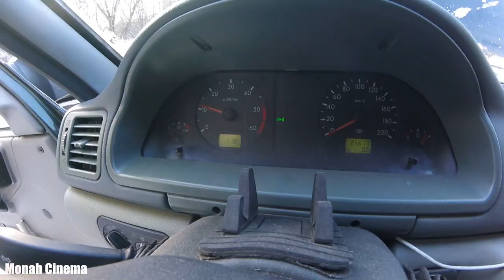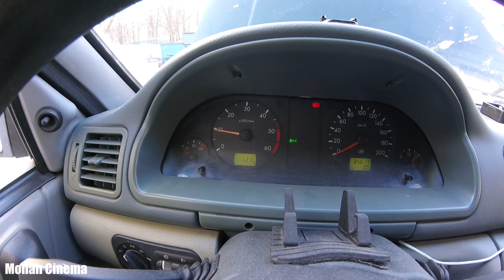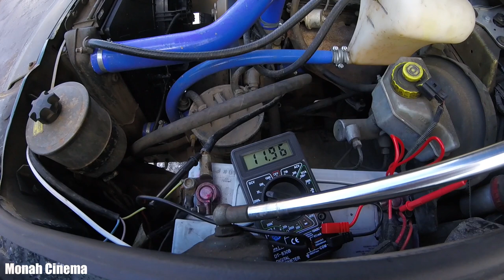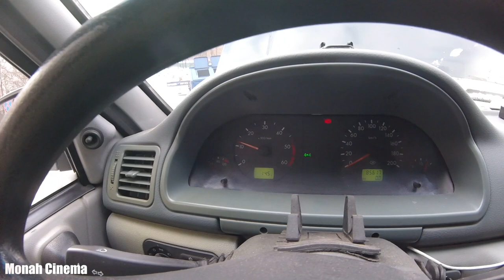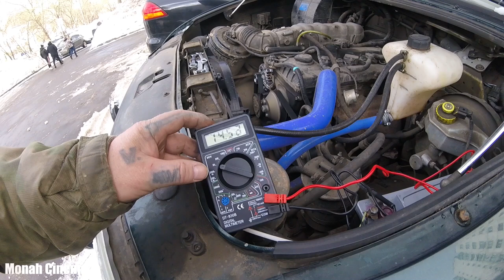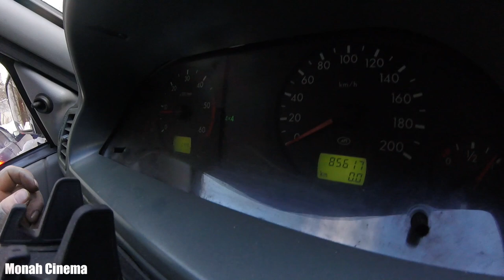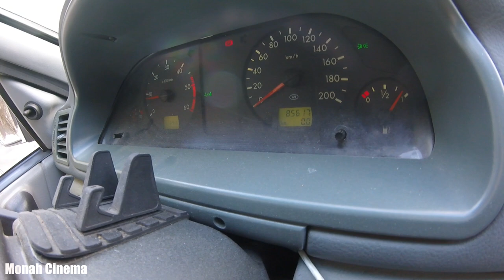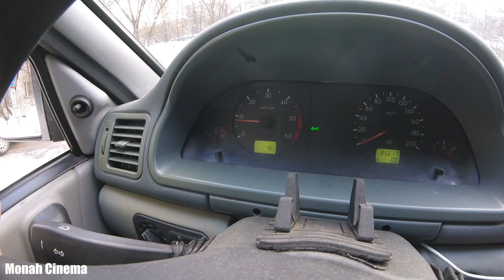УАЗ Патриот Плохая зарядка Причина не до заряда Аккумуляторной батареи Замена Генератора 140А Пронто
Всем Привет!!!
Как я понимаю на данный момент всё это началось ещё за долго до меня. Потому что аккумулятор я уже менял из за того что грешил, что он старый, однако новый помер через 6 месяцев. Тогда я начал разбираться в том что же происходит. На моём УАЗ Патриот был постоянный не до заряд аккумуляторной батареи. Как Apetor решил, что у меня стоит слабый 90 Амперный генератор, но когда снял то обнаружил, что он 120 Ампер. Буду его ремонтировать. А на машину поставил генератор 140 Ампер на УАЗ Патриот (ЗМЗ 409, кондиционер) прамо (iskra)  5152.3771 на 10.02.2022 год он был куплен за 7190.00 рублей в специалирируемом магазине только по автомобилям этой марки. Получается, что генератор на уаз, патриот надо отдавать в ремонт или делать замену генератора как я, потому что ездить на авто когда нет зарядки это не вариант. А в сервисе можно оставить кучу денег не за что, к примеру за диагностику двигателя так как автоэлектрик может вас не заметно развести на много чего в добавок.
Если хочешь помочь нам:
3) напиши любой комментарий внизу под этим видео